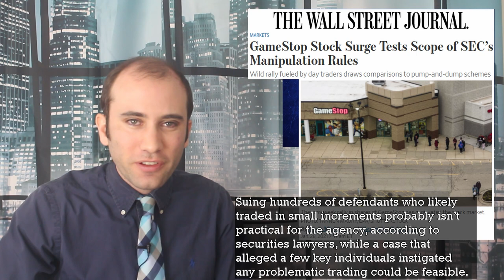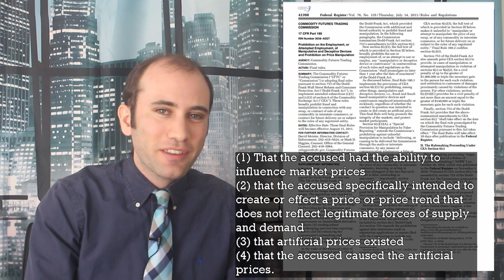Did Reddit Break the Law? GameStop's Market Manipulation Stock Squeeze, Explained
This week the subreddit WallStreetBets took on hedge funds shorting GameStop stocks. The question today is, if a lot of people on Reddit band together to drive the price of a stock higher, is that illegal?